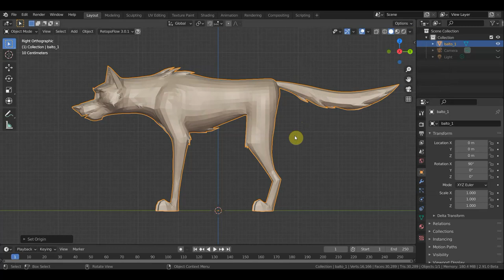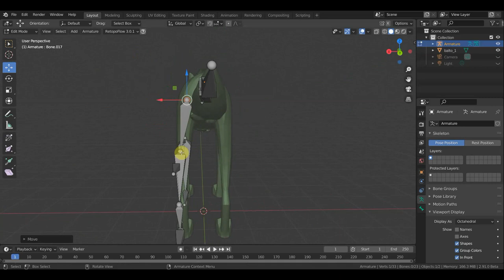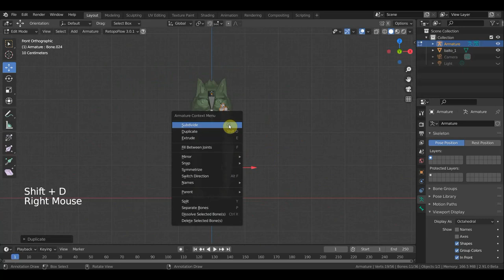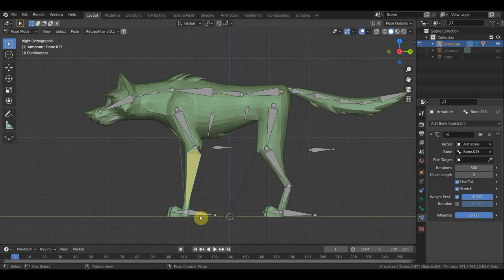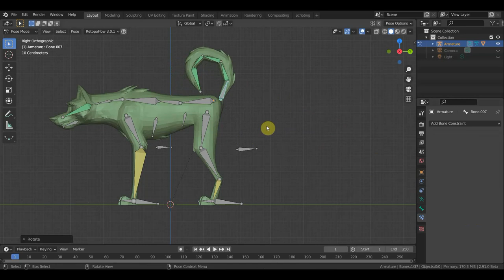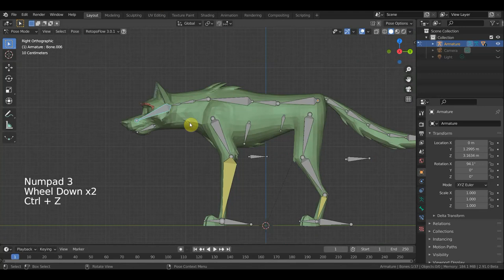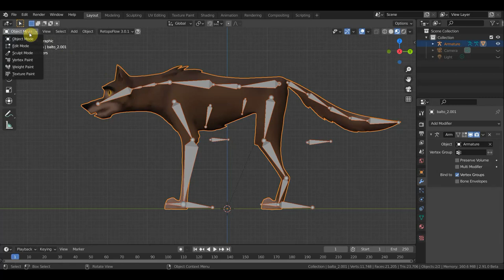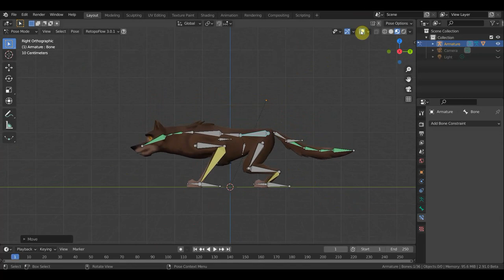BLENDER 2.91 БАЛТО пробую сетку и вставляю кости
почему так часто ролики пишу ?
у меня есть временя .